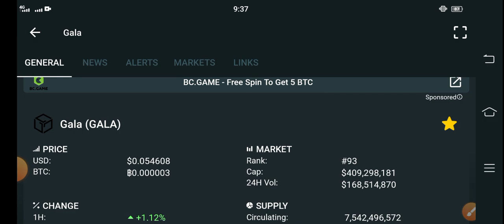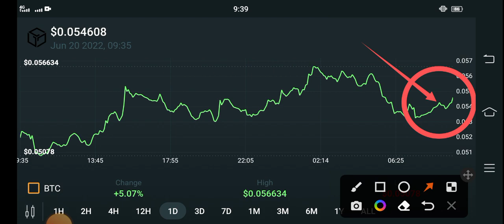Gala Price Analysis || Gala coin Price Prediction || Gala News Today